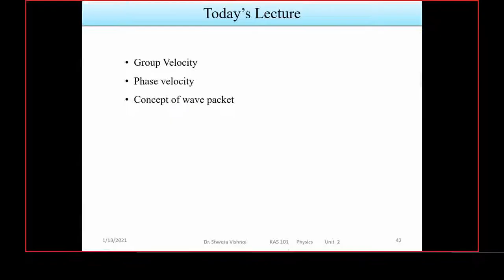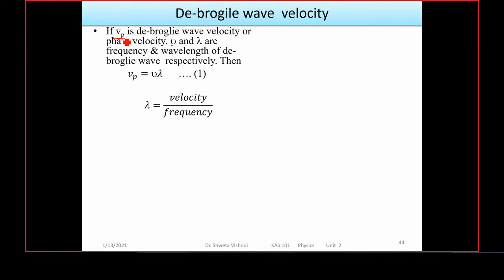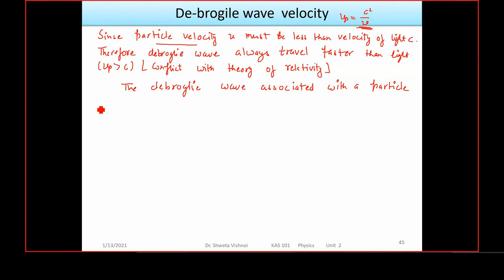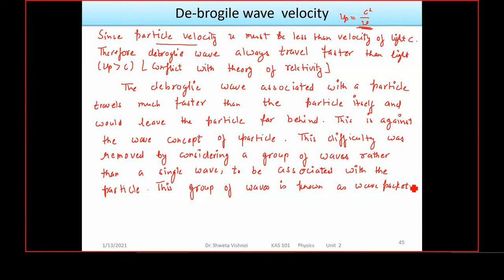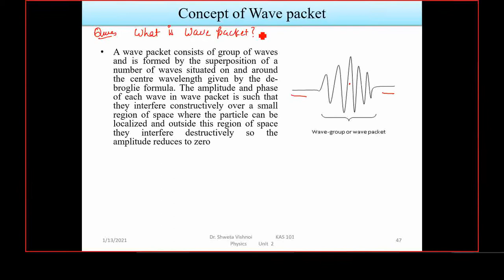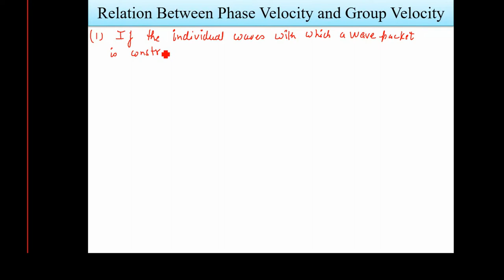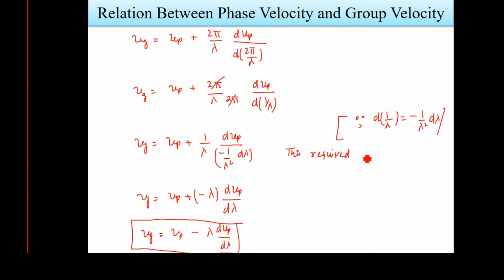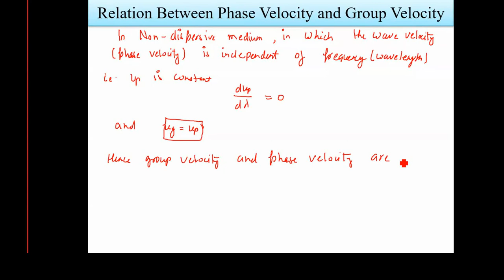Quantum Mechanics Lecture 5 Group Velocity, Phase velocity, Concept of wave packet